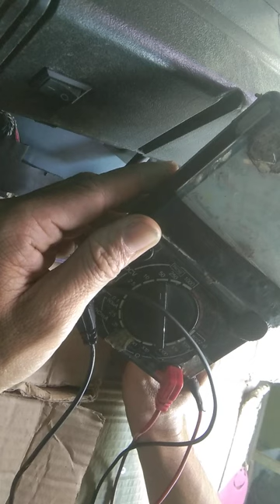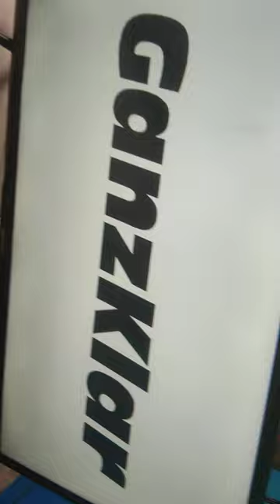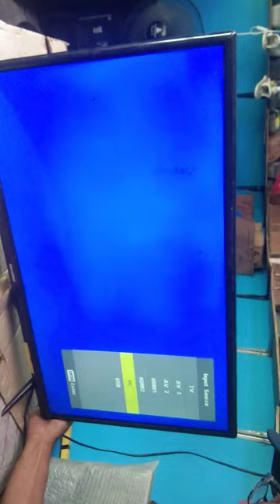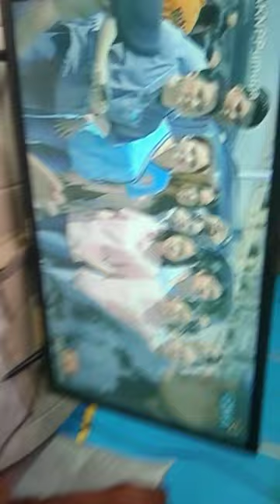GANZKLAR 32 LED TV.MAY BACKLIGHT WALANG DISPLAY CKV1,2,3&4 CUTTING METHOD / Una kong Makagawa nito.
Napagana ko ang GanzKlar Led TV.Nanood lang ako sa youtube paano magcutting ng gateway sa CKV1,CKV2,CKV3 & CKV4 left side
ayun nagkaVone or VGH.30Volts something.